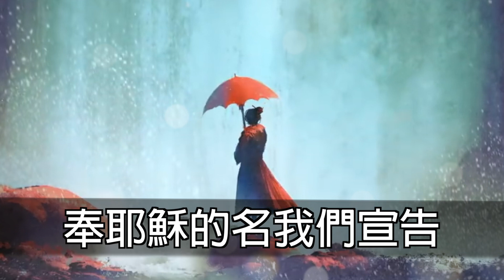瘟疫來襲 保護的禱告｜黑暗時刻｜每天用禱告保護家人｜如何禱告｜香香牧師｜恩寵教會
每天用禱告保護全家